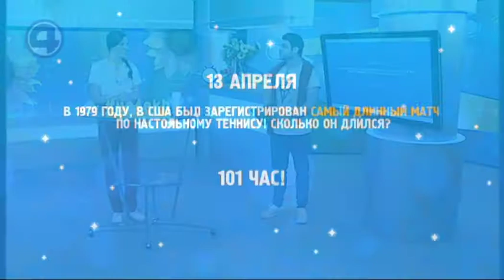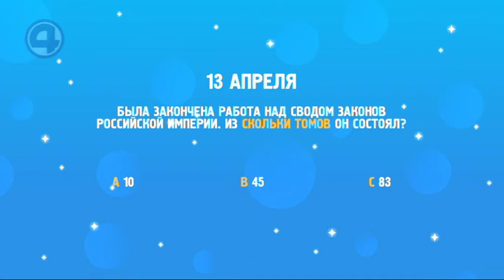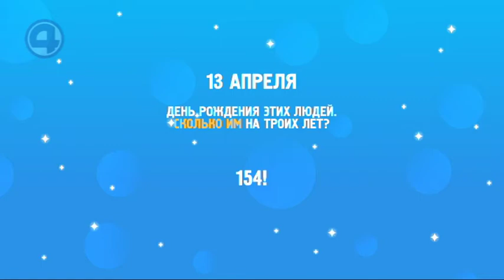Рубрика "Этот день в истории" 13.04.20